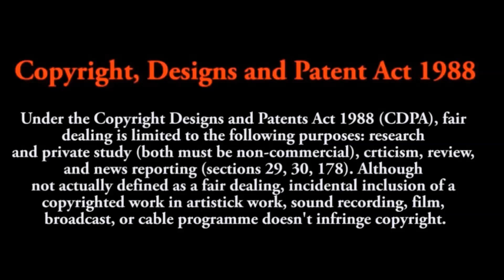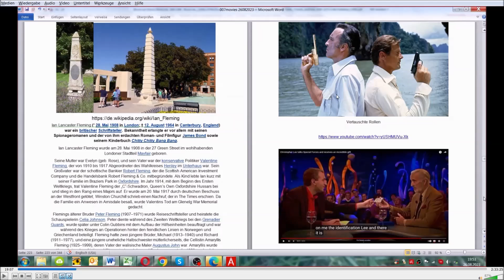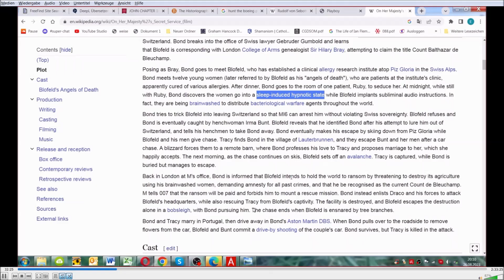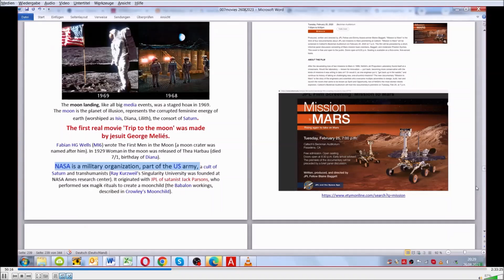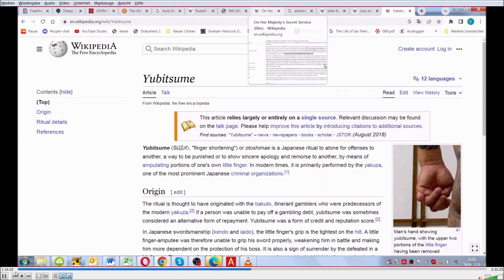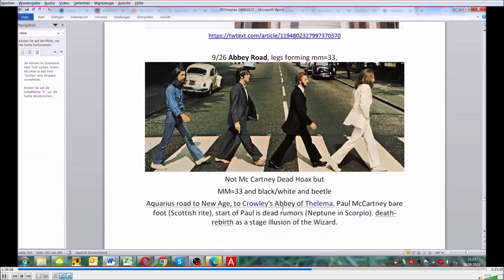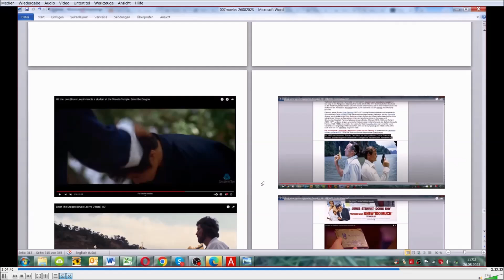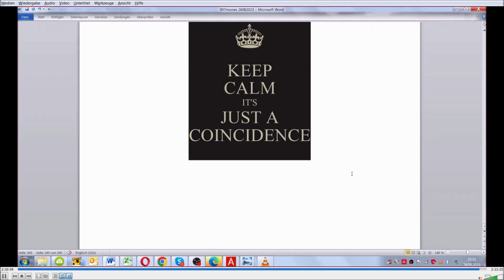SMA 254 Bruce Lee #27 China James Bond (3/3) deutsch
Die deutsche nachsynchronisierte Version der Folge 27 des "Kriminalfalles" um Bruce Lee mit einem Umfang von 40 Folgen.

Die Reise von der ursprünglichen Wikipedia Erklärung bis hin zur höchstwahrscheinlichsten Lösung dieses Falles führt über 20 verschiedene Theorien und unzählige Fallstricke.

Die Frage nach dem Wie und Warum wird uns nun für mehr als ein halbes Jahr begleiten und Ihr dürft miträtseln und Euch meinen Lösungsweg anschauen - mal sehen ob wir mit dem gesunden Menschenverstand auf dieselbe Lösung kommen.

Medien sind nichts anderes als die Mehrzahl von Medium.

Was sind Medien? Wikipedia sagt:
Massenmedien sind Kommunikationsmittel zur Verbreitung von Inhalten in der Öffentlichkeit, Medien für die Kommunikation mit einer großen Zahl von Menschen. Zu den Massenmedien zählen sowohl die klassischen gedruckten Medien (heute speziell Printmedien genannt, z. B. Zeitungen, Zeitschriften, Plakate, Flugblätter) als auch elektronische Medien (z. B. Rundfunk und Online-Dienste). Die gesellschaftliche Funktion der Massenmedien besteht in der Erfüllung von Informations- und Unter-haltungs-bedürfnissen.

Wikipedia sagt hierzu:
Ein Medium (auch Channel genannt) ist eine Person, die von sich behauptet, Botschaften von übernatürlichen Wesen wie Engeln, Geistern oder Verstorbenen zu empfangen oder anders geartete „nicht-physikalische“ Wahrnehmungen zu haben. In der Parapsychologie wird der Begriff dabei unabhängig von kulturrelativen religiösen oder okkulten Weltbildern verwendet. Die bekanntesten Phänomene oder Techniken sind dabei Hypnose und Telepathie. Mediumismus ist die behauptete Kommunikation mit diesen Wesen und die gesprochene oder geschriebene Weitergabe von Visionen und „Mitteilungen“. In den 1970er Jahren etablierte sich dafür in der US-amerikanischen New-Age-Bewegung der Begriff Channeling, der in den 1980er Jahren auch im deutschsprachigen Raum bekannt wurde.

Wir meinen:
Medien sind Vermittler zwischen der Quelle und dem Empfänger.

Hier gilt es genau hinzusehen, denn nicht jede Quelle ist „klar“ und nicht jede Übertragung ist fehlerfrei. Das kennen wir vom System „Stille Post“ - die wiederum nicht still ist.

Wir vergleichen von nun an die Aussagen der Massenmedien mit den uns vorliegenden Quellen aus Büchern, Publikationen, Film, Fernsehen, Radio, Internet, Zitaten und vor allem der Bibel.

Eine weitere Vertiefung in das jeweilige Thema wird durch bereits produzierte Videos bzgl. Bücherbesprechungen ermöglicht. Bitte achtet auf die unter dem Video geposteten Links.

Wie spannend die Verbindung von wahrer Geschichte mit den Auswirkungen auf unsere Zeit ist soll diese Nachfolgeserie aufzeigen. Wir wünschen viel Spaß und bitte: lest Eure Bibel!